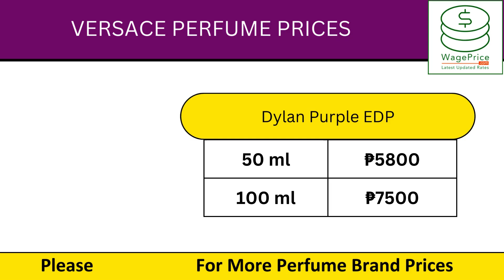Versace Perfume Price Philippines 2024 for Men & Women | Best Selling Eros Perfumes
In this video, we will share the Versace Perfume Price Philippines 2024 for Men & Women | Best Selling Eros Perfumes.